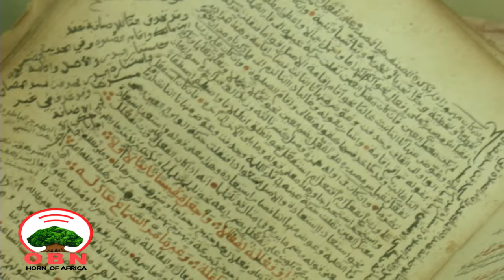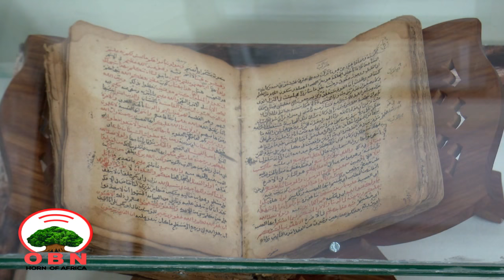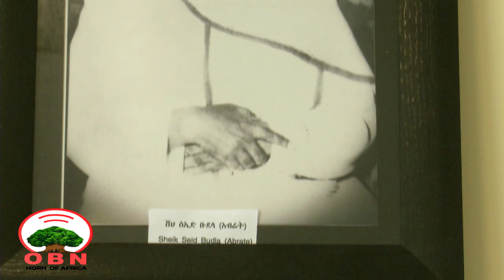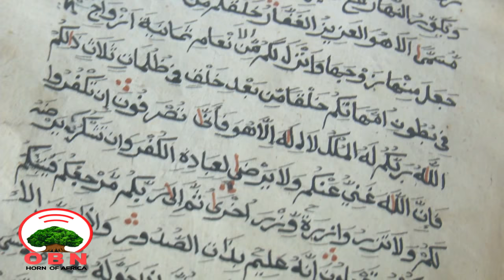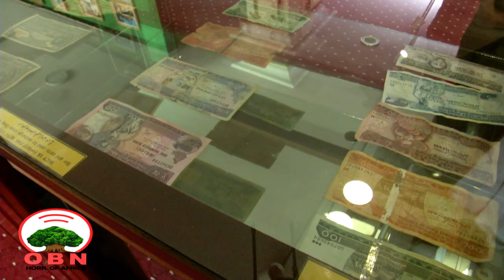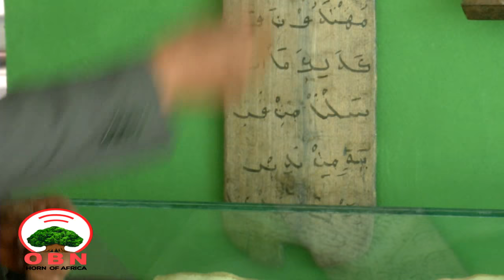Arabic Program||الجزء الثاني من متحف بلال الحبشي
الجزء الثاني من متحف بلال الحبشي